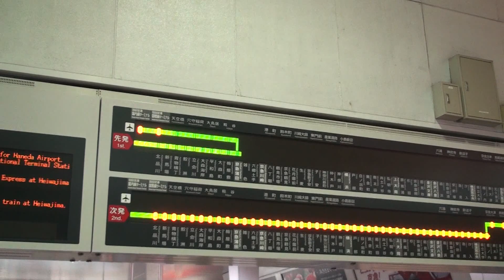休日朝も混雑 京急品川駅/Keikyu Shingawa Station/2015.05.16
休日朝でも沢山のお客さんで混雑する京急品川駅です。

0:00 京急品川駅電光掲示板
0:14 京成3800形/エアポート快特羽田空港行き
1:18 京急1000系ステンレス車両/浅草線・京成線直通普通青砥行き
2:43 京急1000系アルミ車両/特急京急久里浜行き
3:28 都営5300形/浅草線・京成線・北総線直通普通印旛日本医大行き
京急1000系ステンレス車両/普通浦賀
5:34 北総3050形
浅草線・京成線・北総線・スカイアクセス線直通急行成田空港行き
京急600形/特急三崎口行き
5:51 京急800形/普通品川行き
6:50 都営5300形/エアポート急行羽田空港行き
京急1000形ステンレス車両/特急品川行き
8:30 都営5300形/エアポート急行羽田空港行き
京急800形/普通品川行き
9:55 京成3700形/エアポート急行羽田空港行き
10:27 京急1500形/普通品川行き
10:58 京急2100形/特急品川行き
京急本線品川駅にて撮影

0:14 Keisei 3800 Series/Limited express for Haneda Airport
1:18 keikyu 1000 Series/Local for Aoto
2:43 keikyu 1000 Series/Limited express for Keikyu-Kurihama
3:28 Toei 5300 Series/Local for Imba Nihon-idai
keikyu 1000 Series/Local for Uraga
5:34 Hokuso 3050 series/Express for Narita Ariport
5:51 keikyu 800 Series/Local for Shinagawa
6:50 Toei 5300 Series/Express for Haneda Airport
keikyu 1000 Series/Lmited express for Shinagawa
8:30 Toei 5300 Series/Express for Haneda Airport
keikyu 800 Series/Local for Shinagawa
9:55 Keisei 3700 Series/Express for Haneda Airport
10:27 keikyu 1500 Series/Local for Shinagawa
10:58 keikyu 2100 Series/Lmited express for Shinagawa
Location: Keikyu Main line Shinagawa Station

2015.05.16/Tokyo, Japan